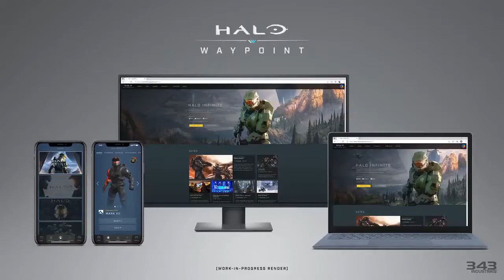Let's Talk | Halo Infinite Amor Customizing,Vechiles,Battle Pass & More!